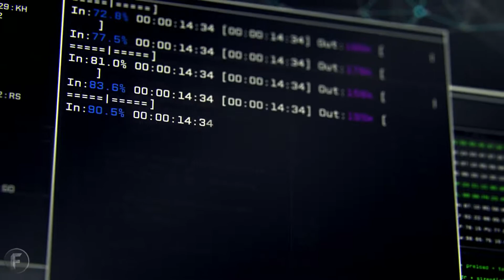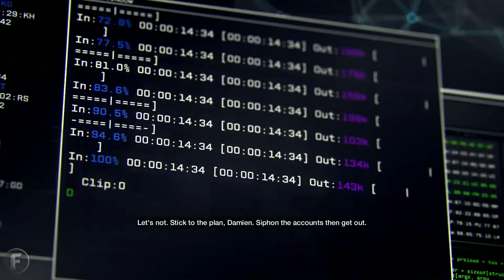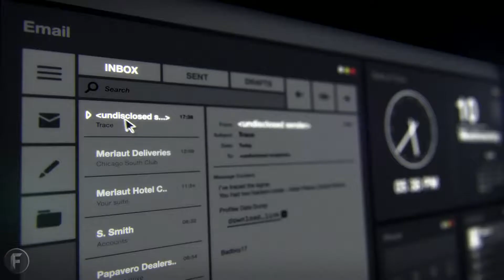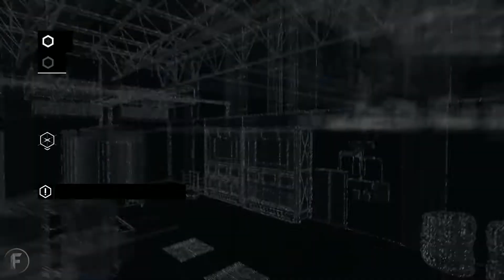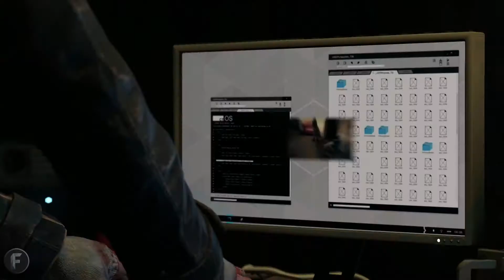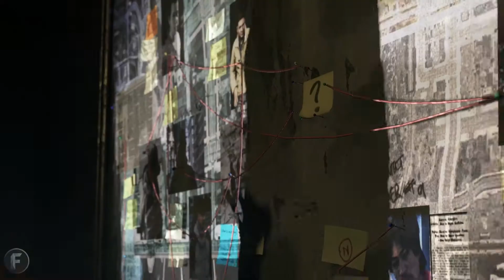Watch Dogs Part 1 Bottom of the Eight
Set in Chicago, where a central network of computers connects everyone and everything, Watch_Dogs explores the impact of technology within our society. Using the city as your weapon, you will embark on a personal mission to inflict your own brand of justice.